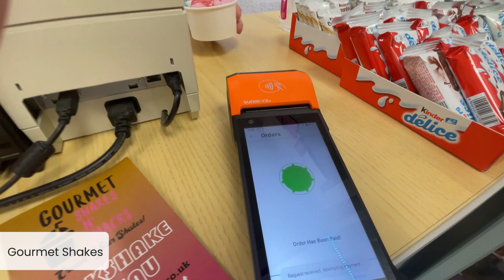Tap and pay using The Bolt Card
The Bolt Card by CoinCorner ⚡

The Bolt Card is a world first contactless card, powered by NFC and the Bitcoin Lightning Network.

Using a standard NFC card, the Lightning Network and LNURL, The Bolt Card enables a user to simply tap their card on a point of sale device displaying a Lightning invoice and the Lightning payment is made in the background. This transaction takes place over the Bitcoin Lightning Network, with not a single legacy payment system used. This is similar to the likes of a Visa contactless card, but now on the Bitcoin Lightning Network - a completely open, permissionless and decentralised monetary network.